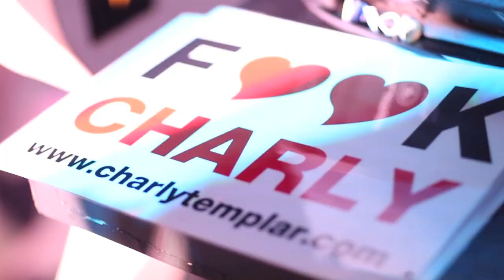DJ Charly Templar @ Zoom Music Festival